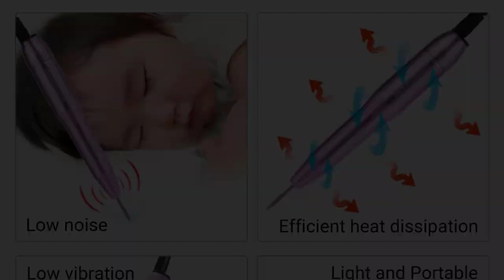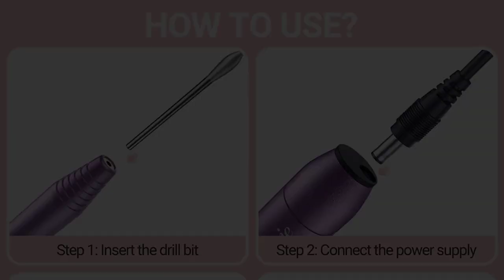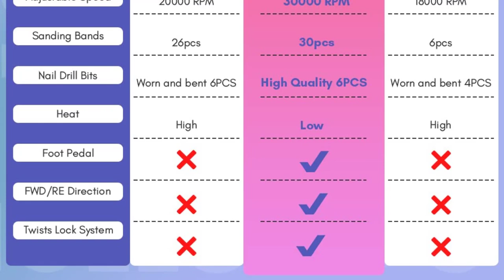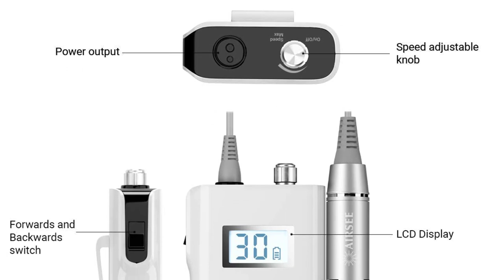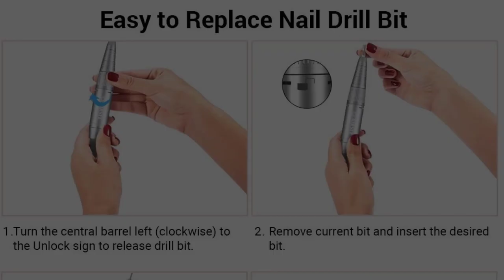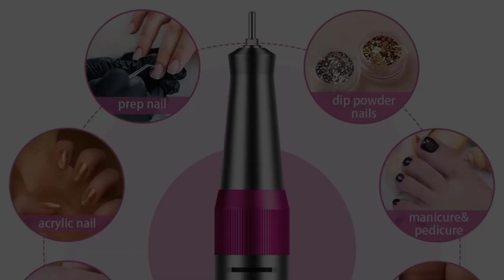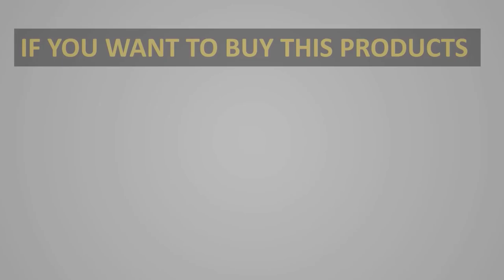✅Best Nail Drill Machine 2023 | Top 8 Best Nail Drills for Expert-Level Buffing and Shaping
1. Beurer Nail Drill Kit.

2. MelodySusie Portable Electric Nail Drill.

3. Makartt Nail Drill Electric Nail File Machine.

4. Utilyze Electric Manicure Set.

5. Rechargeable 30000RPM Electric Nail Drill.

6. Subay Professional xElectric Nail Drill.

7. Bestidy Nail Drill Machine.

8. JEWHITENY Professional Nail Drill.

If we’re being honest, there’s only really one DIY-based thing we love doing as much as we love crafting- doing our own nails! In fact, we love doing nails so much that we’re just as happy to do manicures for friends and family as we are to do our own.
Check out this list of 8 fantastic, high-quality nail drills that we came across in our search.

What is the best professional nail drill?
How do I choose a nail drill?
What is the best nail drill to remove acrylic nails?
What is the best nail drill with foot pedal?
How many RPM is a good nail drill?
What RPM is a professional nail drill?
Is 30000 RPM good for nail drill?
Are all nail drills the same?
What are the different types of nail drills?

      owners.